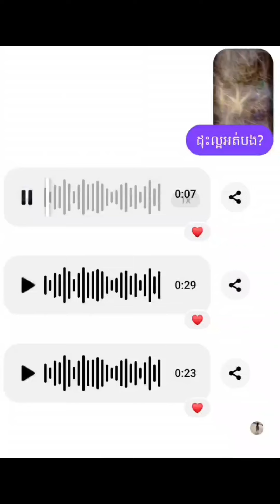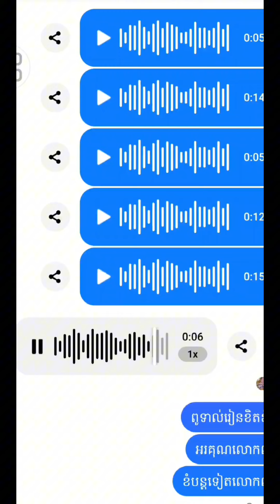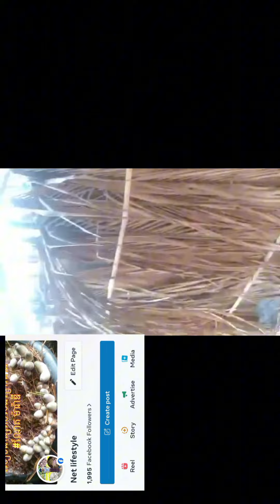Make money 💰 with mushroom រកលុយពីផ្សិតចំបើង1ខែក៏ជិត1000$ដែរ